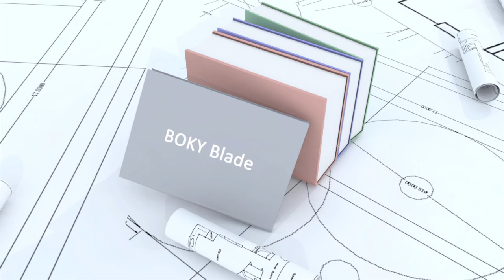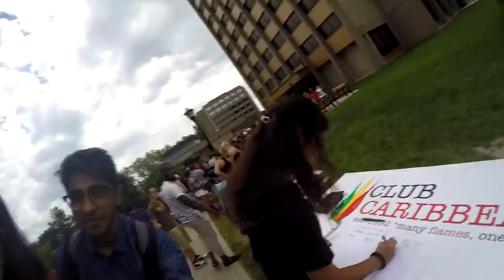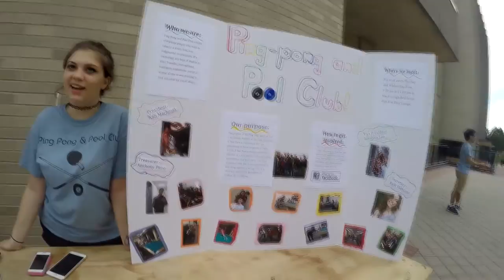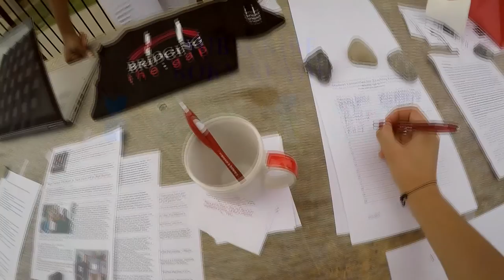SUNY Plattsburgh : Opening weekend Fall 2016 || BokyVlogs # 003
tell me about your favorite part in the blog.